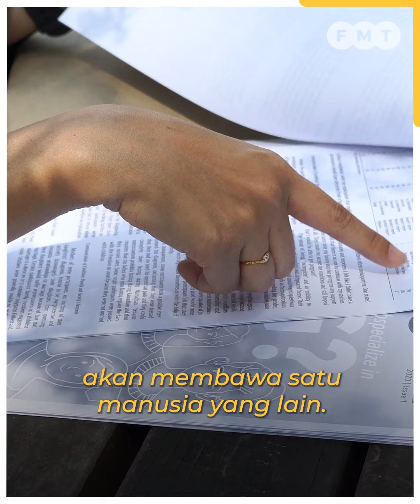Sinar baharu wanita tanpa rahim timang cahaya mata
Impian memiliki anak mungkin menjadi realiti buat wanita muda dilahirkan tanpa rahim atau sindrom Mayer-Rokinstansky-Kauser-Hauser (MRKH) tidak lama lagi.